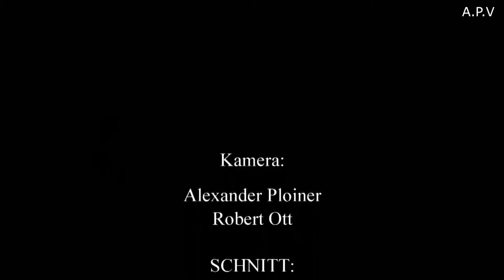Die 3Extremen - Woodstock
Die 3Extremen   Live in der AERA 1010 Wien

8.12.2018